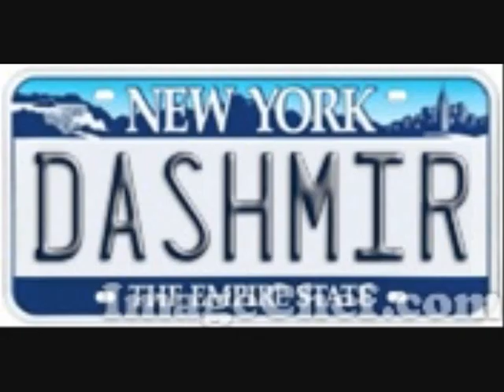unikhuman video.wmv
titulli= NGO

Part- 1

ditve sodit kerkush spe vren kohen
se qeshtuu jan boo e qeshtuu msohen
na ka met veq kjo jet per mu disponu
me hek ket drpressionin e vullnetin me shtu
se  qeshtu tu bo na ka hup  dashnia e jetes
qeshtu tja bo krejt  bajat vetes
neyse ni sen po du met kallzu...
mos  harro... msojuu me dasht e  rap  knu
 mu qetsu prej gajleve qe jeta po ti shton
qe po ti merr ment e pot shfryzon.
Nese sdush me pas problem
knjoe qet kong qe e ka ba trunii jem...

ref
hajde ktu me mu ni sen du met kallzu
nisja konges tu kesh e tuj knu
japim mesazh positiv personave qe na ngojn
qka ndodh me moralin kretve jau tregojm...

ka do dit qe spo ma nin per kerkan
kqyri vetin tem sa ma mir mu kan
se me bajt gajle edhe njerzve tjer
prej tutes, prej nervozes zemren dut me nzjerr
e kom ba zemren top e ma mir qeshtu
bone edhe ti e mandej tregoma mu
se me vazhdu qashtu qysh kem tu ba
sdihet kur i vjeni fundi sdihet qka dot ndodh ma...
Tash per ty po knoj rap ma 3nt
Mezor po pres se qaty pom rrin ment
Jomm  simpatike jom  si unikkatili qe eshte ktu prezent
E tash u shtu ni reper:unikhuman jam ne venin tem
Skam asni probelm haveri jemm...
se un ket sen nuk e boj per fam